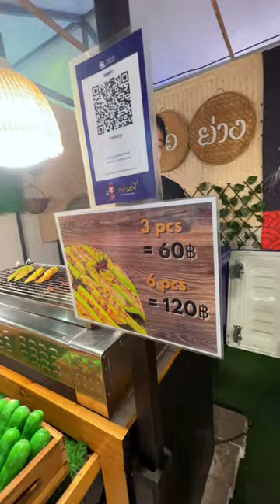อาหารเหนือ พริกหยวกยัดไส้ ตลาดจ๊อดแฟร์